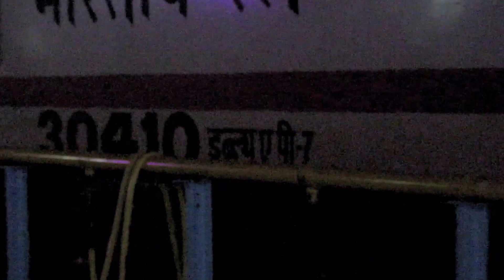WAP7 30410 Shut Down & Start-up @ Tiruchirappalli Junction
WAP 7, the most powerful Electric Loco in action at Trichy. The Southern major now see this beauty very often.